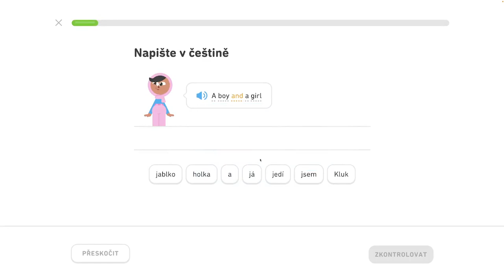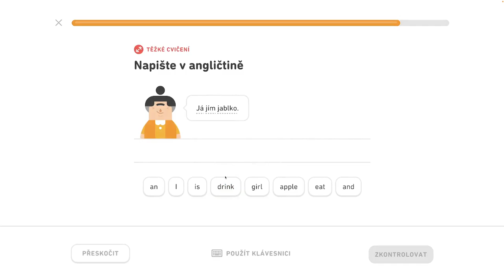🇺🇸 1. jednotka - Naučte sa základy 2/4 - Naučte sa základy, hovorte o ľuďoch a veciach